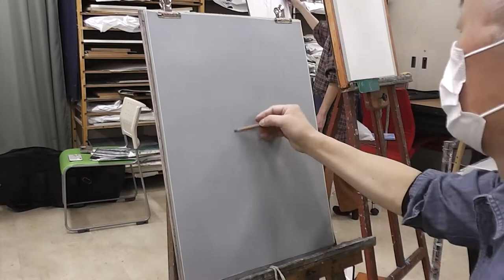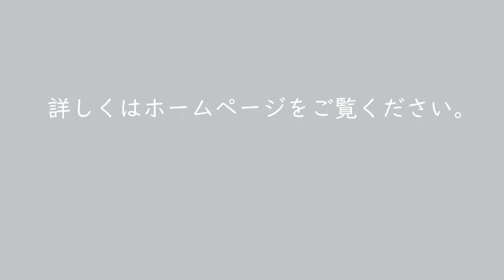サクラアートサロン東京【人物デッサン制作過程②】講師：佐久間公憲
画家、佐久間公憲による人物画の制作過程を公開します。
今回はハープ奏者をモデルにしての制作です。
使用画材：パステル・コンテ
時間：約2時間30分
サクラアートサロン東京では佐久間公憲先生の講座を開講しています。
日時：毎月第②④週目の火曜日　13:30－16:00　「油絵講座」体験もできますのでお気軽にお問合せください。
また、人物画を佐久間先生と一緒に制作するデッサン会（人数制限在り・完全予約制）がございます。
こちらはホームページからお申込みいただけます。